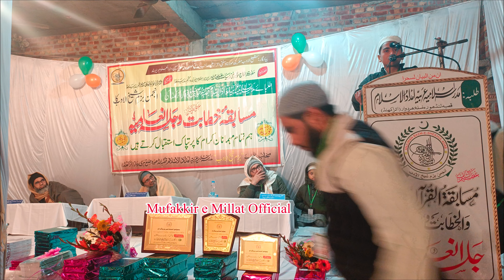تقریر (٣) مسابقۂ خطابت و جلسۂ انعامیہ | Speech N .3 Compitition | मदरसा इमदादुल इस्लाम लंढौरा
मदरसा इमदादुल इस्लाम लंढौरा में अन्जुमन बज़्म ए शेखुल अदब में मुसाबका ए कुरआन बयान व अज़ान हुआ जिसमें मदरसा के बच्चों ने बयानात में हिस्सा लिया